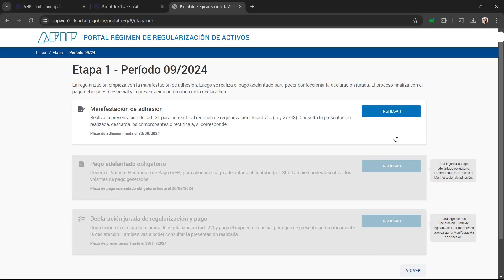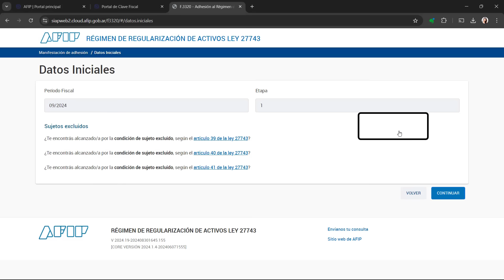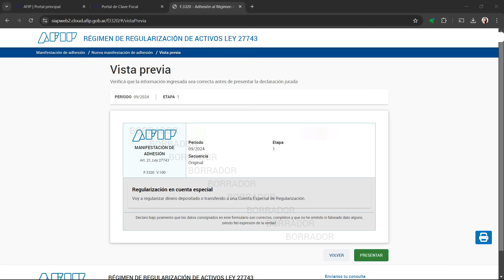BLANQUEO de DÓLARES Argentina (Paso a paso)💸 | Giselle Colasurdo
Blanqueo de dólares 2024 en AFIP explicado SIMPLE

00:00 Intro
00:28 ¿ Conviene el blanqueo 2024?
03:37 Cuenta CERA bancaria
04:24 Blanqueo AFIP 2024
06:52 ¿En qué se pueden invertir los dólares?
08:28 Despedida

🤔Preguntas frecuentes:

¿Cuántos dólares puedo blanquear sin pagar impuestos? El blanqueo de dólares no tiene límite máximo. Si blanquean menos de 100.000 dólares, tienen la libre disponibilidad sin pagar penalidad el 1 de octubre de 2024, si blanquean más de 100.000 dólares tendrán la libre disponibilidad sin pagar penalidad el 1 de enero de 2026.

¿Cómo blanquear dólares en AFIP?
Para entrar al blanqueo de dólares en AFIP, debemos ingresar en el portal AFIP con clave fiscal. Luego en "Servicios", buscamos "Portal Régimen de Regularización de Activos Ley N° 27.743".
Ahí seleccionamos "Etapa 1 - Periodo 09/24". Luego debemos seleccionar "Manifestación de Adhesión". Para blanquear dólares elegimos "Regularización en cuenta especial" y tildamos "Voyr a regularizar dinero depositado o transferido a una Cuentra Especial de Regularización". Abajo hacemos clic en "Vista previa" y finalmente "Presentar".

¿Qué significa cuenta CERA? C.E.R.A significa "Cuenta Especial de Regularización de Activos"

¿En qué se pueden invertir los dólares del blanqueo? Los dólares en la cuenta CERA comitente se pueden invertir en bonos, acciones, obligaciones negociables, Bopreales, fondos comunes de inversión, cheques y pagarés.

Giselle Colasurdo no asume responsabilidad alguna, explícita o implícita, directa o indirecta, por los daños producidos por el uso de la información suministrada.